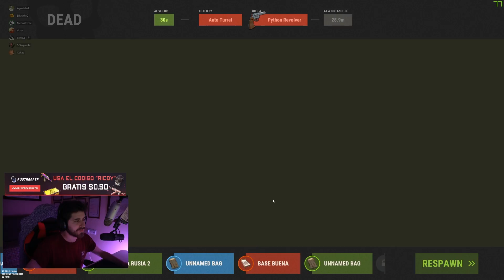El RAIDEO mas TENSO en mis 9000 HORAS - RUST SALVAJE #11 - Gameplay español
Bienvenid@s a un nuevo gameplay en español de Rust, en éste capítulo os traigo uno de los raideos mas tensos que he tenido en mis 9000 horas jugando a RUST, no os hago spoiler, pero la cosa se pone muuuuy complicada ¡No te lo puedes perder!

● Mi PC: Asus Maximus VII Hero
Corsair Cooling Hydro Series H75
Enermax Ostrog Blanca Window
G.Skill Trident X DDR3 2400 PC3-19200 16GB 2x8GB CL10
Gigabyte GeForce GTX 970 Gaming G1 WindForce OC 4GB
Nox Urano VX 750W PFC
-Periféricos: Monitor BenQ XL2411Z 24" LED 144Hz HDMI/DVI Regulable
Silla Arozzi Torretta Silla Gaming Verde
Teclado Cooler Master CM Storm Devastator
Ratón Razer DeathAdder Chroma
Auriculares Ax 720+ New (Pc-Ps3-X360)
Micrófono Blue Microphones YETI
Cámara Logitech C920 HD Pro - Webcam Full HD
Alfombrilla Razer Goliathus Extended Speed